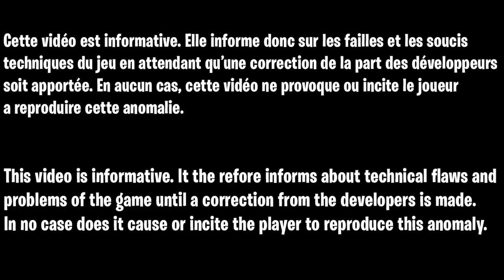GLITCH XP SAISON 3 FORTNITE FACILE, COMMENT GAGNER DES XP FACILEMENT FORTNITE SAISON 3 CHAPITRE 3